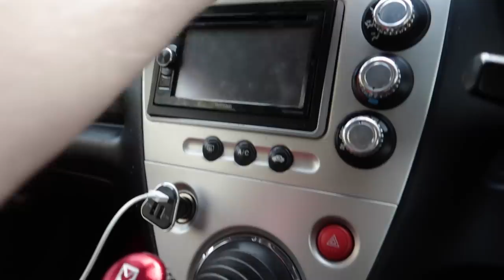CARBON Parts For The EP3!!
Absolutely love these little carbon touches!